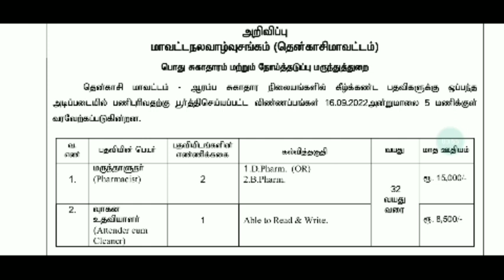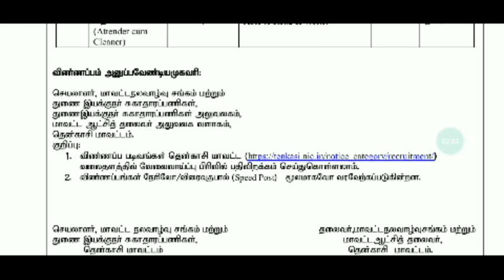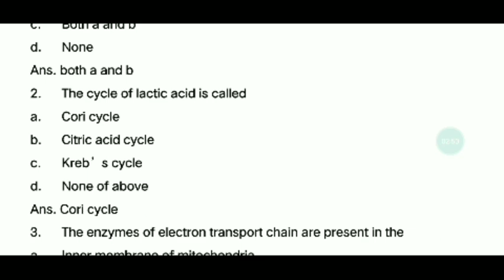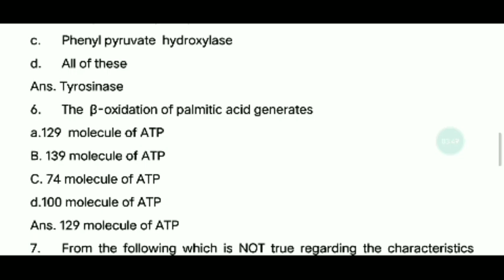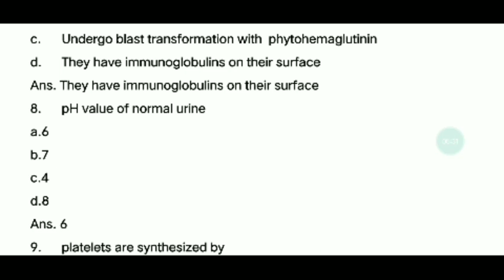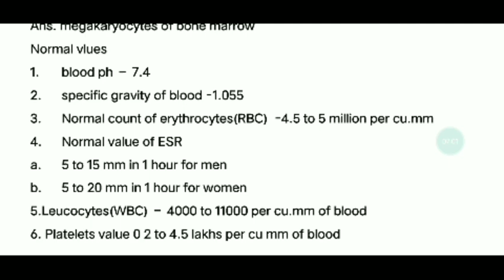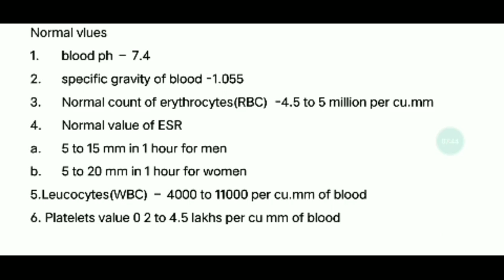PHARMACIST JOB IN PRIMARY HEALTH CENTRES - BIOCHEMISTRY AND CLINICAL PATHOLOGY -PART-8